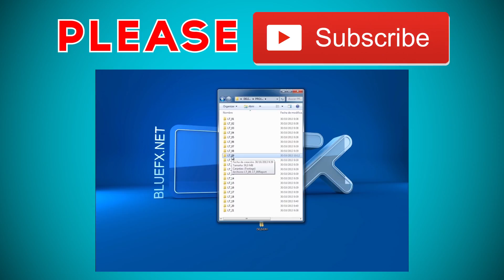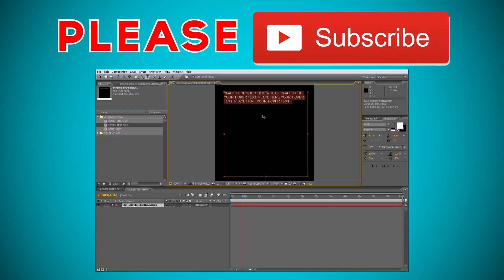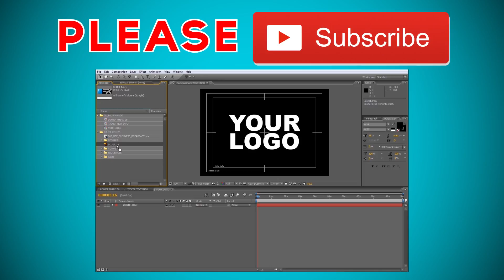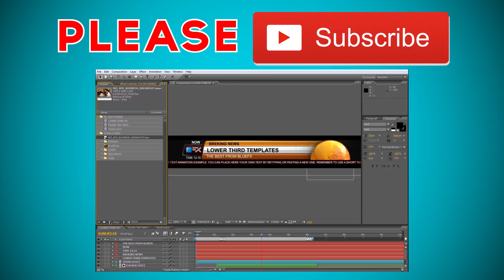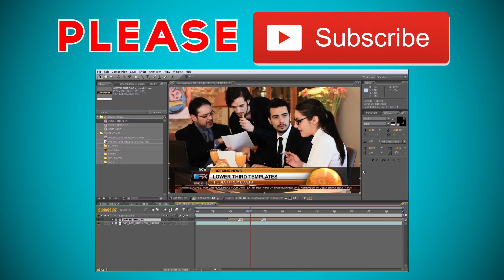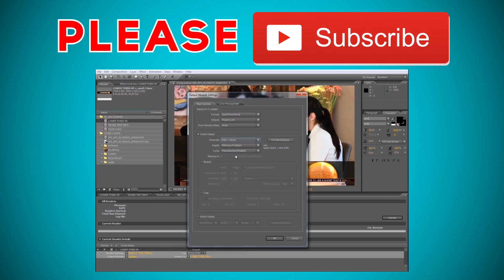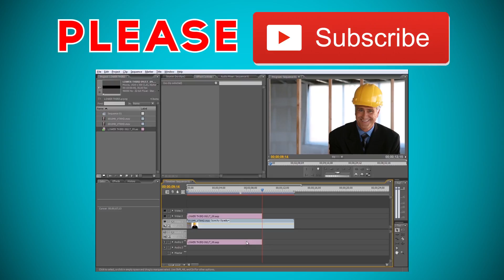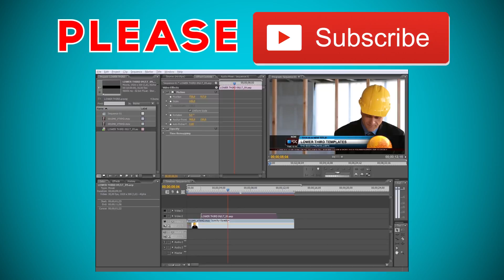Download & Tutorial Edit Lower Third Package - 100% Free Template After Effects